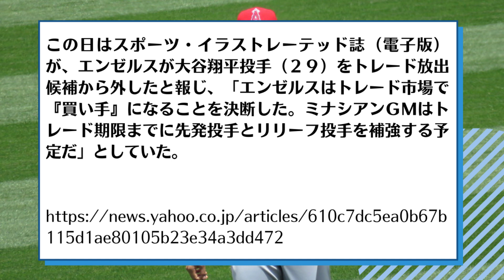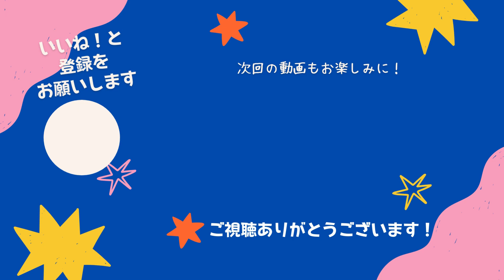エンゼルス『我々は買い手』大谷とPO進出へ緊急補強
エンゼルスが緊急補強　Ｗソックスから昨季１１勝右腕＆今季４３登板右腕獲得と発表…大谷翔平も残留へ

　エンゼルスとホワイトソックスは２６日（日本時間２７日）、２対２のトレードが合意したと発表した。

　エンゼルスは、ホワイトソックスから先発右腕のルーカス・ジオリト投手（２９）、救援右腕のレイナルド・ロペス投手（２９）を獲得し、エドガー・クエロ捕手（２０）、カイ・ブッシュ投手（２３）の若手マイナー選手２人を放出した。

　ジオリトは、１８年に初めて２ケタ勝利となる１０勝を挙げると、これまで４度の２ケタ勝利をマークし、昨季も１１勝で通算５９勝。今季はここまで２１登板で６勝６敗、防御率３・７９で、今夏のトレード市場の先発投手で最も注目された１人だった。

　ロペスも２９歳の右腕で、昨季は自己最多６１試合に登板。２０年までは先発だったが、２１年からは救援もこなし、今季はここまで４３登板で２勝５敗、防御率４・２９をマークしている。

　この日はスポーツ・イラストレーテッド誌（電子版）が、エンゼルスが大谷翔平投手（２９）をトレード放出候補から外したと報じ、「エンゼルスはトレード市場で『買い手』になることを決断した。ミナシアンＧＭはトレード期限までに先発投手とリリーフ投手を補強する予定だ」としていた。

使用音源：DOVA-SYNDROME
10℃ written by しゃろう